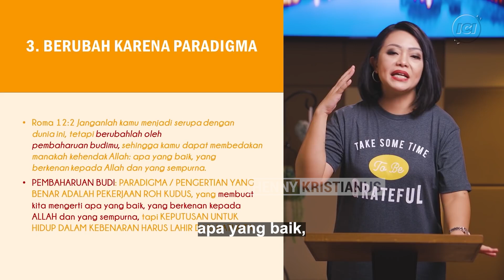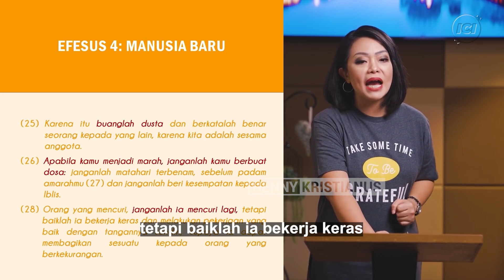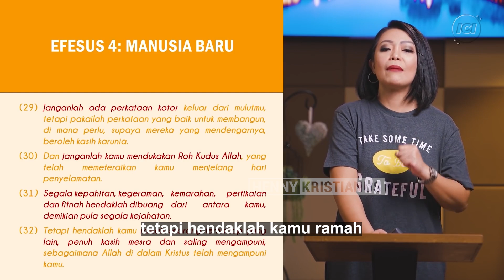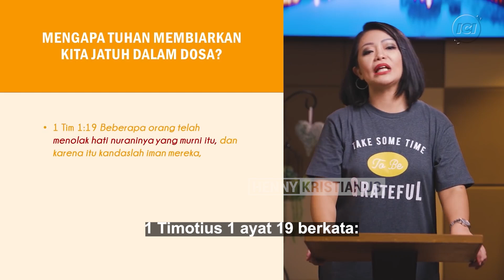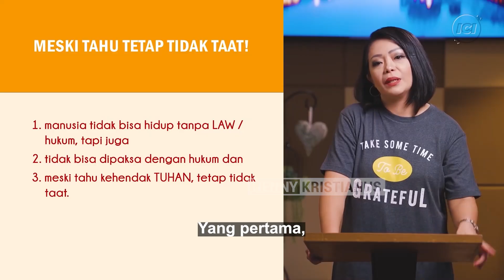BERUBAH KARENA PARADIGMA - HENNY KRISTIANUS Daily Devotion #263